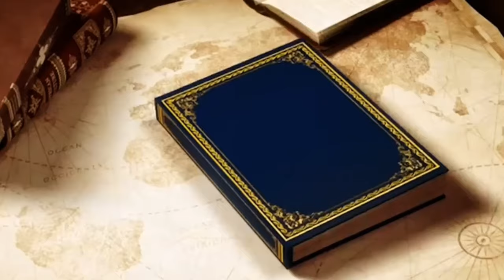School Dropout | GAMBIAN DRAMA [EPISODE 11]